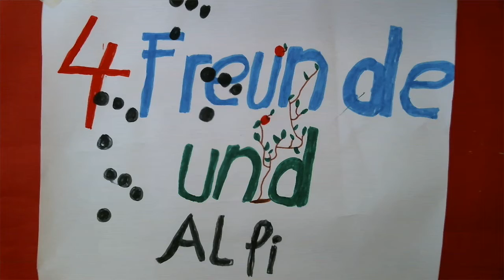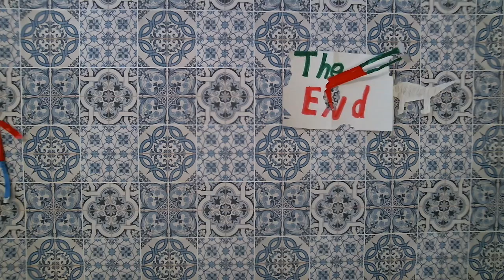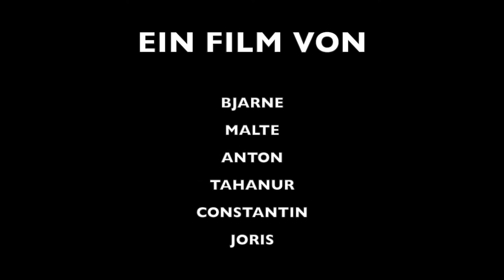4 FREUNDE UND ALFI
Eine fünfte Klasse des Alten Gymnasiums Bremen hat Rätsel der Mathematik-Olympiade trickreich umgesetzt.